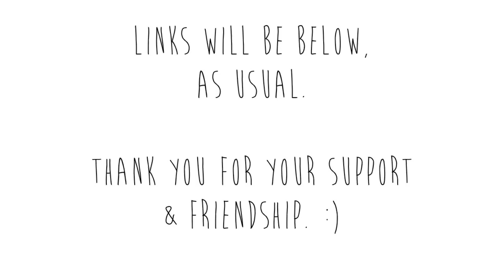Lingerie Review - SEXY BOX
You can help me fund the channel by purchasing any of the following:

Adult Toys:
Mens: